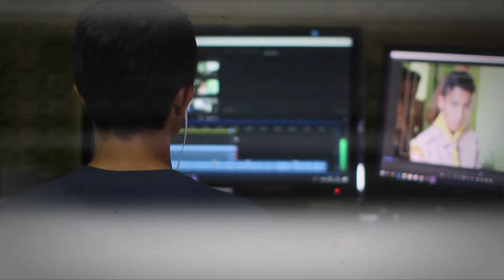84 देश भारत से खरीद रहे हथियार और मिशाइल || चीन और पाक टेंशन में || Latest Missile || cs info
84 देश भारत से खरीद रहे हथियार और मिशाइल || चीन और पाक टेंशन में || Latest Missile || cs info